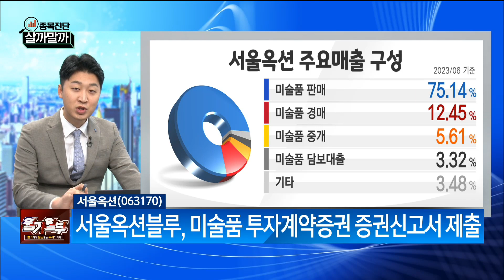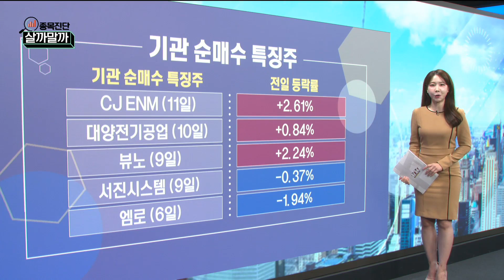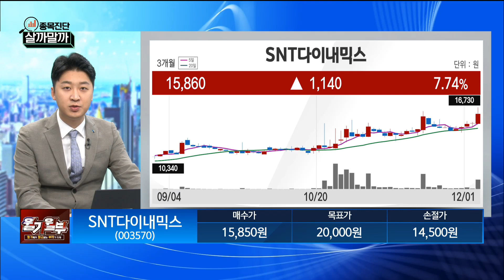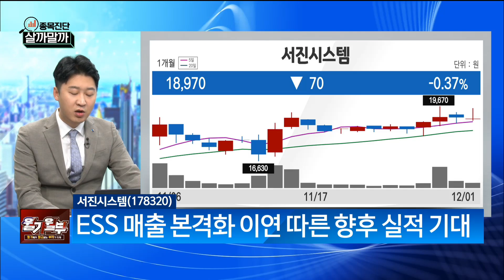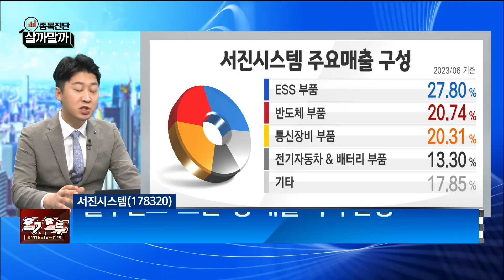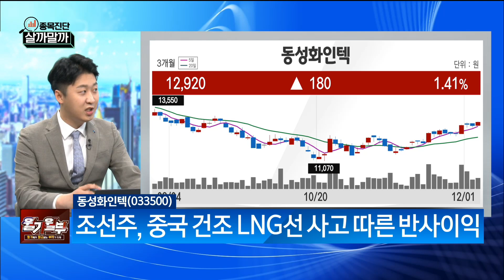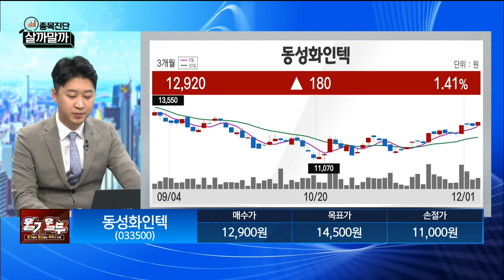[종목진단 살까말까] 서울옥션·SNT다이내믹스·서진시스템·동성화인텍/ 종목진단 살까말까/ 매일경제TV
서울옥션·SNT다이내믹스
서진시스템·동성화인텍
/ 종목진단 살까말까/ 매일경제TV